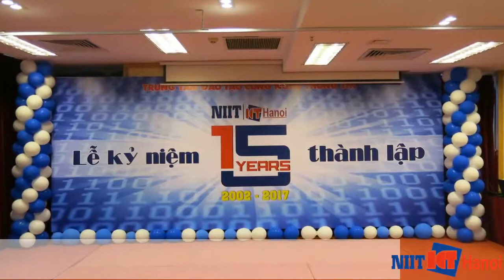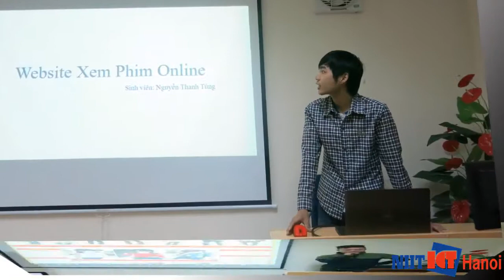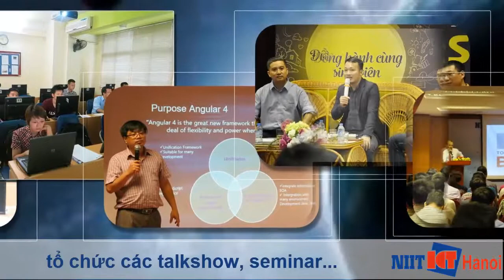Giới thiệu Học viện Quốc tế Đào tạo CNTT NIIT - ICT Hà Nội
Học viện Quốc tế Đào tạo CNTT NIIT - ICT Hà Nội

Được thành lập từ năm 2002, chuyên cung cấp Chương trình Đào tạo Lập trình viên theo bản quyền của Học viện NIIT Ấn Độ.

Chương trình đào tạo:
- Lập trình viên Quốc tế MMSv4
- Lập trình PHP Doanh nghiệp 4.0
- Lập trình Java 4.0
- Lập trình Android
- Lập trình Java nâng cao
- Khóa học Tester & QA
- Khóa học Automation Testing với Selenium
- Khóa học Chuyên viên C&B Cao cấp
- Khóa Đào tạo dự án CNTT theo yêu cầu

Đ/c: Tầng 3, tòa nhà 25T2, Nguyễn Thị Thập, Trung Hòa, Cầu Giấy, Hà Nội.
Tel: 0